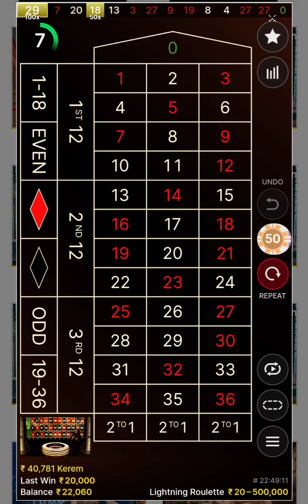100X Casino lightning roulette hits lightning giys!!!!!assam